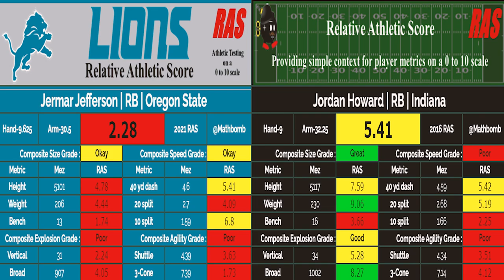Jermar Jefferson | Detroit Lions RB | NFL Comparison & Breakdown Episode 6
Special shout out to Nick Russo for the request! Only one left, I appreciate the support and feedback on this series, it means a lot guys.